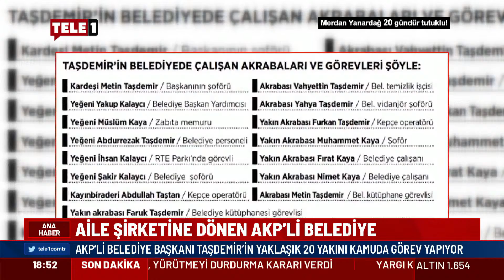Skandal iddia: AKP'li Belediye Başkanı Taşdemir belediyeyi aile şirketine çevirmiş!